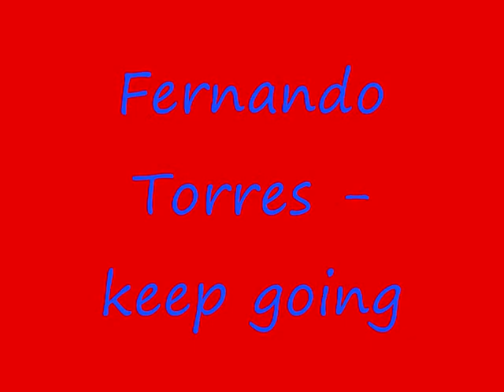Fernando Torres - Keep Going